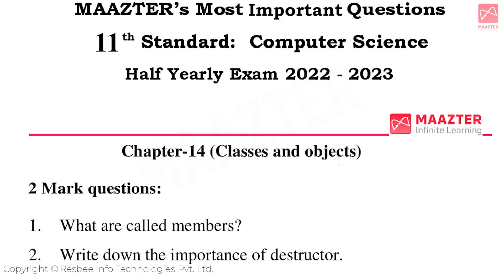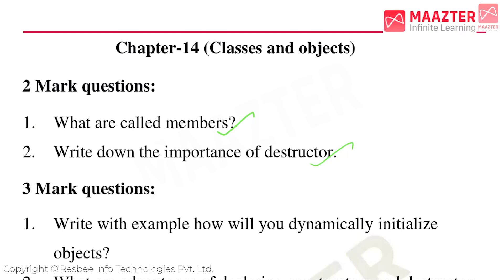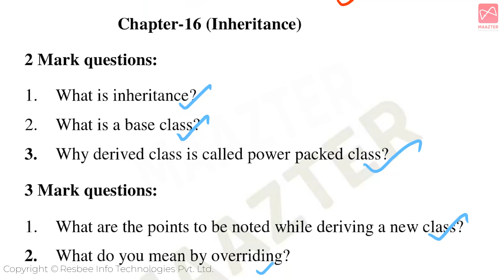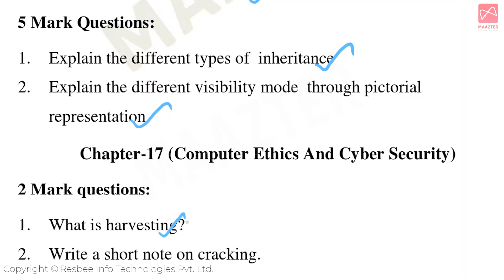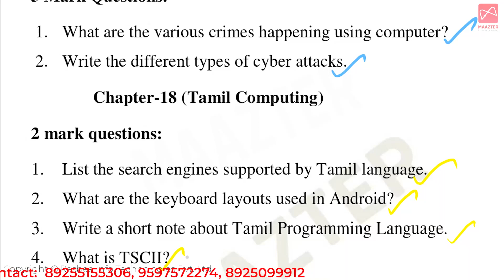11th Std Important Questions| Half Yearly Exam 2022 | 11th Computer Science| Maazter Learning App